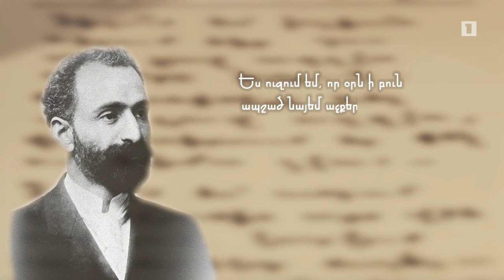Մի սիրո պատմություն. Հովհաննես Թումանյան